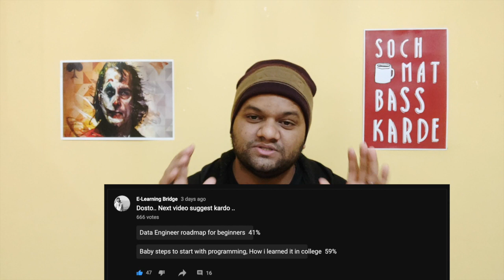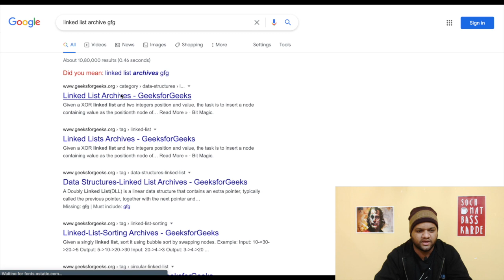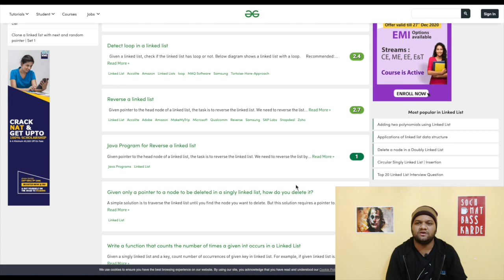Start With Programming - Simple Steps | Language | DSA | Competitive Programming | No Shortcuts 🔥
𝗝𝗼𝗶𝗻 𝗙𝗥𝗘𝗘 𝗠𝗮𝘀𝘁𝗲𝗿𝗰𝗹𝗮𝘀𝘀 𝗦𝗮𝘁𝘂𝗿𝗱𝗮𝘆 & 𝗦𝘂𝗻𝗱𝗮𝘆:
🔴 Build Facebook News feeds? Learn it from Ex-Facebook Tech Lead

In this video, I have shared my preparation strategy for programming, dsa, competitive programming. I followed very simple steps in college as programming for beginners, algorithm for beginners, data structures and competitive programming.

𝗗𝗶𝘀𝗰𝘂𝘀𝘀𝗲𝗱 𝗤𝘂𝗲𝘀𝘁𝗶𝗼𝗻𝘀:

✅ 0:00 -- Next Video Announcement
✅ 2:27 -- Which Language
✅ 7:14 -- Roadmap For DSA
✅ 13:19 -- Why Competitive Programming